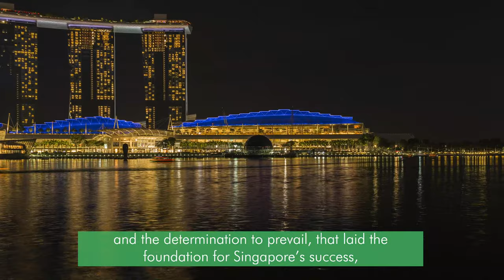Symposium: The Singapore Journey | Smart Cities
Singapore's world class infrastructure, economy, connectivity and talent makes us one of the original Smart Cities. Join us at the CBRE Symposium on Oct 9 to discuss the future of our Smart Nation by envisaging the way we live, work, play and learn in 2030.